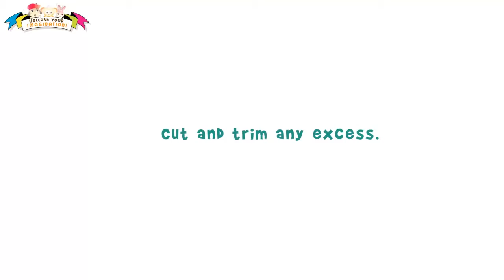Felt Craft How to Sew Frankenstein Candy 'Trick or Treat' Bag for Halloween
Learn how to sew felt candy bags for Halloween trick or treating!
Step-by-Step:

1) Start to stitch the decorative mouth of Mr Frankenstein.

2) Arrange and sew the black felt base with the main felt bag. Make sure knots are on the inside.

3) Now proceed to sew the black felt handle on one side of the black felt base.

4) Next, take the remaining felt bag piece and sew the base together.

5) Cut and trim any excess.

6) Lastly, arrange and decorate the felt stickers.

Have fun sewing!
Hello dear viewers, my name are sathiyaraj. s
My address is: 27 Kannagi street senthanneerpuram, Tiruchirappalli 620 004